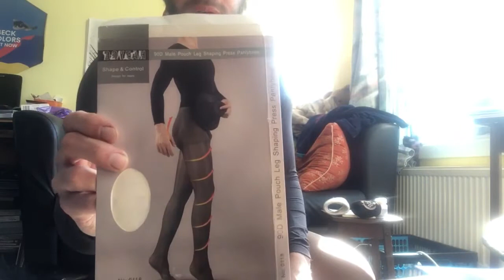Review panty Doyeah Men 90 denier